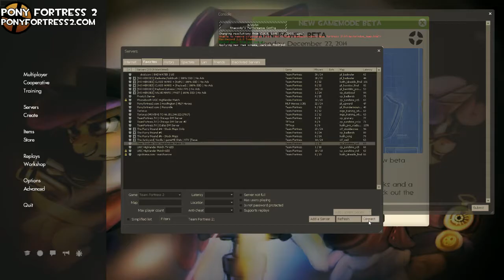UGC Steel HL - SSϟ vs .bae - Sunshine - Part 1